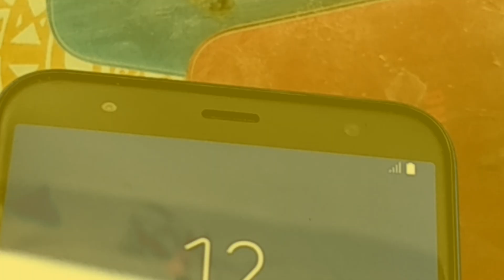Samsung J4 Plus Blue Colors 2018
J4 plus
Samsung